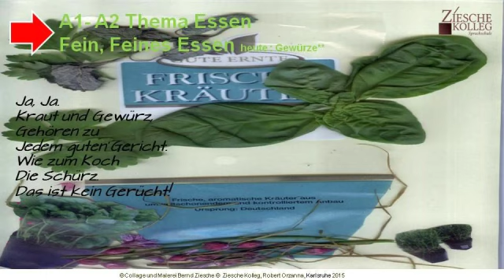Zertifikat A1-B1 Collagen zum Essen Gewürze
Wir üben die Deklination.
1. Das sind frische Kräuter.
2. ich kaufe frische Kräuter und Gewürze auf dem Markt.
3. Ich würze meine Gerichte mit frischen Kräutern.
4. ...